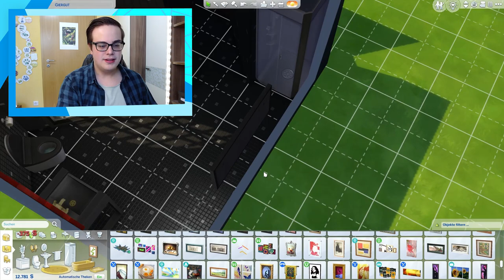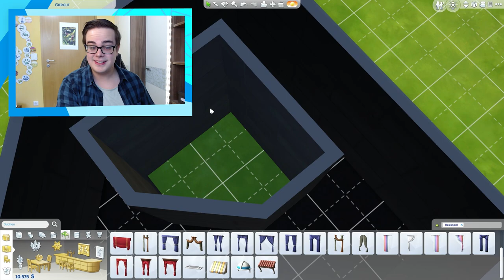Ich richte SCHRECKLICHE Sims 4-RÄUME ein!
In diesem Video richte ich vier Sims 4-Räume mit einem katastrophalen Horror-Layout ein, obwohl ich das eigentlich gar nicht so gut kann!